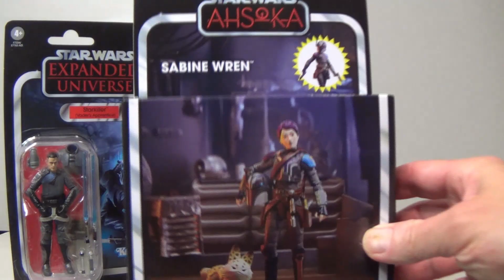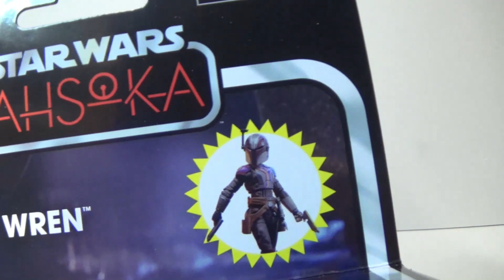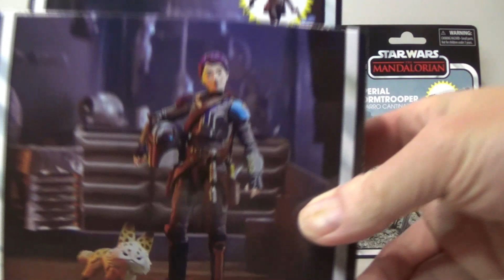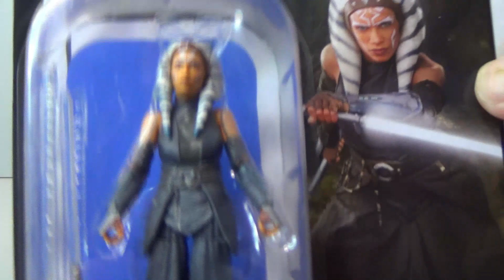Star Wars Vintage Collection haul & deluxe Sabine Wren MAKMCSWF